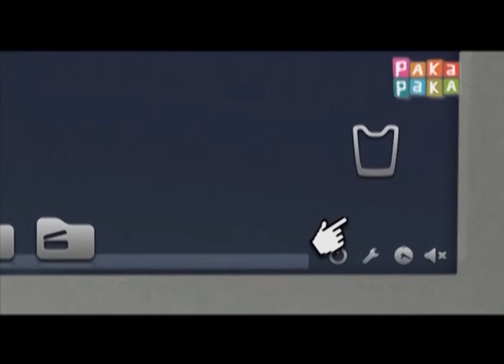Diario de viaje: Pingüinos Magallánicos - Canal Pakapaka